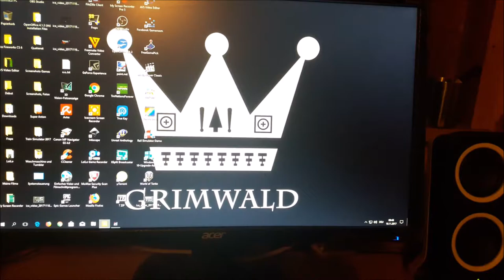Anton " GRIMMKOLL_8_721_8 " Gremaud spielt GT Racing 2, Film # 2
Ich habe mir das Spiel " GT Racing 2 " runtergeladen vom Microsoft Store, viele kostenlose Spiele hat es beim " Microsoft Store ".

Bei den meisten Spielen vom " Microsoft Store " muss man bezahlen für mehr / besseres, ich habe nix bezahlt und gewinne. Ich habe einfach mein Auto richtig getunt nach zahlreichen Siegen, das verstehen viele nicht, so das Auto richtig tunen.

Ich habe erst vor kurzem angefangen mit " GT Racing 2 ".

Ich gewinne auch gegen die " Starken ".

Anton Gremaud Grimm ( Patrizier | Adelsgeschlecht ) Grimmer Grimal Grimani Grimaldi ( Fürst ( en ) | Doge ( n ) | Patrizier | Adelsgeschlecht ) Grimaud Gremion Grémont Degrémont Grimault Gremillet Grimwald ( König ) usw. ; Kolly Koller ( Patrizier | Adelsgeschlecht ) Kohler ( Patrizier | Adelsgeschlecht ) Köhler ( Patrizier | Adelsgeschlecht ) Koler Kohly Kohli usw. ; Neuhaus Neuhäuser Neuhauser Niehaus ( Patrizier | Adelsgeschlecht ) usw. ; Borcard Borchard Borchardt Borchert Burkard Burkart Burkhard Burkhardt Burckhardt ( Patrizier | Adelsgeschlecht ) usw. ; Farny Fahrni Fahrny Farner Fahrner ; Genoud ; Buntschu